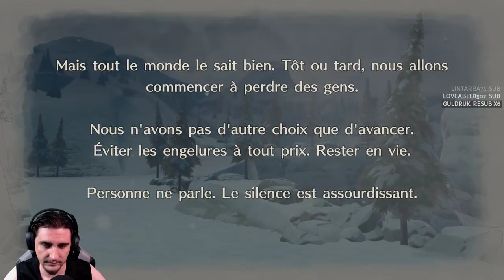[FR]Valkyria Chronicles 4 - Ep. #17 BROTHER! LIQUIIID! SNAKE!!!